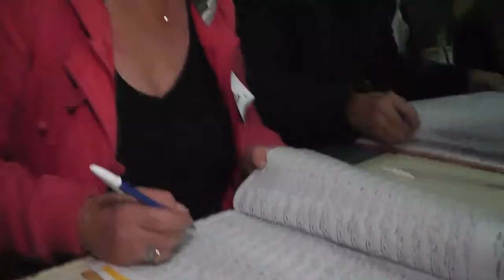Se reglamentó la Ley de Paridad de Género